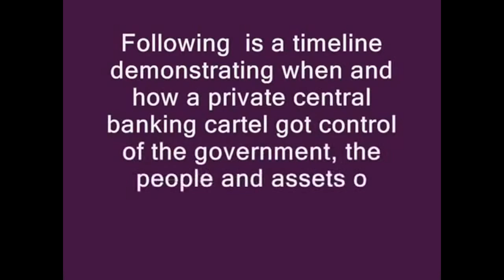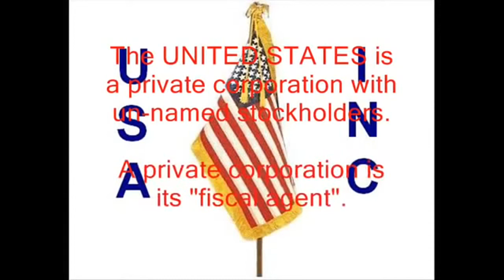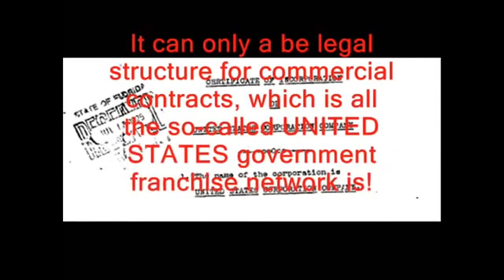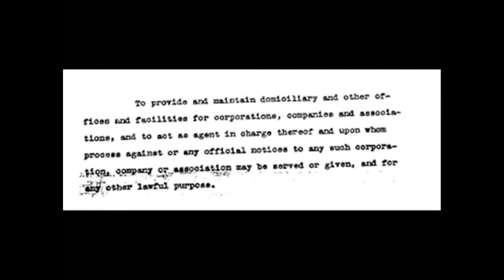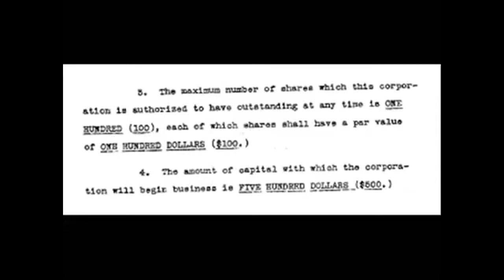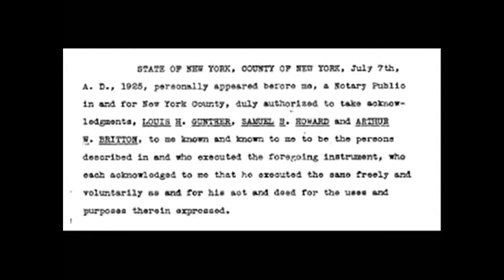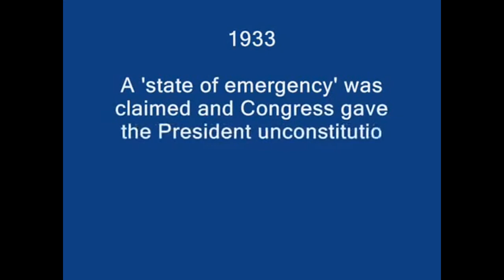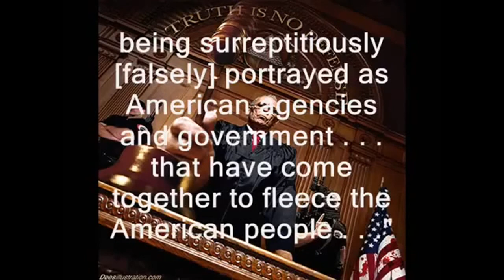UNITED STATES is a Corporation -There are Two Constitutions